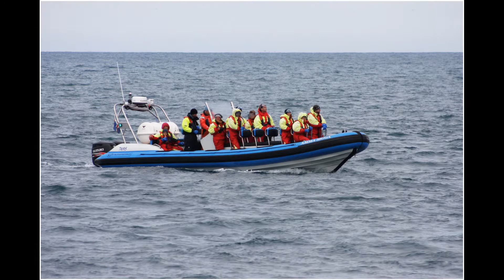Iceland. Go for the whales!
Исландия.Вперёд, за китами!